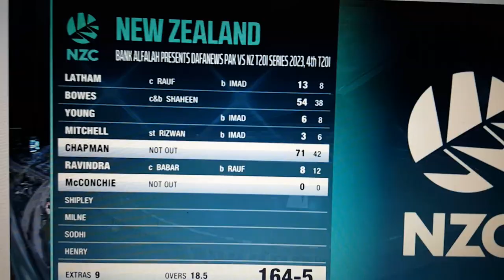Full Highlights || Pakistan vs New Zealand 4TH T20 || PAK LEAD 3-1#pbc#short#viral#SHOT#SUITY#SOHANA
Full Highlights || Pakistan vs New Zealand 2nd T20 || Pak win 38 runs || Babar 101 N/O#shorts#viral
Full Highlights || Pakistan vs New Zealand 2nd T20 || Pak win 38 runs || Babar Azam man of the match#best idea for gain quick 1k in 1 day 2022
Full Highlights || Pakistan vs New Zealand 2nd T20 || Pak win 38 runs || Babar Azam man of the match
2nd t20 pak vs nz 2023,
2nd t20 pak vs nz highlights,
2nd t20 pak vs nz date,
2nd t20 pakistan vs new zealand,
pak vs ban vs nz tri series 2022 2nd t20,
pak vs nz vs ban tri series 2nd t20 highlights,
pak vs nz 2nd t20 world cup 2021 highlights,
pak vs new zealand 2nd t20,
t20 pak vs nz,
icc t20 pak vs nz,
pak vs nz 2nd t20 full highlights,
pak vs nz 2nd t20 2022 full highlights,
pak vs nz 2nd t20 2022 full match,
pak vs nz 2nd t20 2022 highlights final,
2nd t20 pak vs new zealand highlights 2022,
2nd t20 match highlights pak vs nz,
2nd t20 match highlights pak vs new zealand,
pak vs nz 2nd t20 highlights 2022,
pak vs nz 2nd t20 highlights today,
2nd t20 match highlights today pak vs nz,
ind vs nz 2nd t20 highlights 2022 pak reaction,
pak vs nz t20 2nd innings highlights,
ind vs nz 2nd t20 pak media reaction,
ind vs nz 2nd t20 pak media,
pak vs nz 4th t20 highlights 2022 2nd innings,
ind vs nz 2nd t20 highlights 2023 pak reaction,
pak media on india vs nz 2nd t20,
2nd t20 pak vs nz live,
pak vs nz 2nd t20 live streaming,
pak vs nz live 2nd t20 highlights,
pak vs nz 2nd t20 2022 live,
pak vs nz 2nd t20 live,
live pak vs nz tri series 2nd t20 2022,
2nd t20 pak vs nz man of the match,
2nd t20 pak vs nz result,
2nd t20 pak vs nz squad,
pak vs nz 2nd t20 tri series 2022,
pak vs nz 2nd t20 tri series highlights 2022,
pak vs nz 2nd t20 tri series highlights,
nz vs pak 2nd t20 scorecard 2022,
pak vs nz tri series 2nd t20 highlights,
pak vs nz 2nd t20 today,
pak vs nz 2nd t20 time,
pak vs nz 2nd t20 2022 highlights today,
pak vs nz 2nd t20,
nz vs pakistan t20,
pak vs nz t20 series 2022,
nz vs pak 2st t20,
pak vs nz t20 h,
nz v pak t20 2022 highlights,
t20 pak vs nz 2022,
2nd t20 pak vs nz 2023 highlights,
2nd t20 pak vs new zealand 2022,
second t20 pak vs new zealand 2022,
2nd t20 india vs new zealand 2023 pak reaction,
pak vs nz 2nd t20 2020,
pak vs nz 2nd t20 2020 live,
3rd t20 pak vs new zealand highlights 2022,
2nd t20 pak vs new zealand,
pak vs nz 2nd t20 2018,
pak vs nz t20 7,
highlights t20 pak vs nz,
nz v pak t20